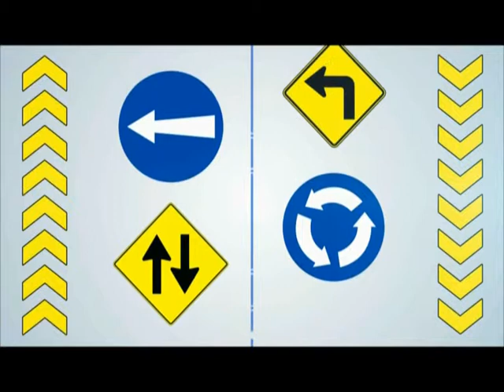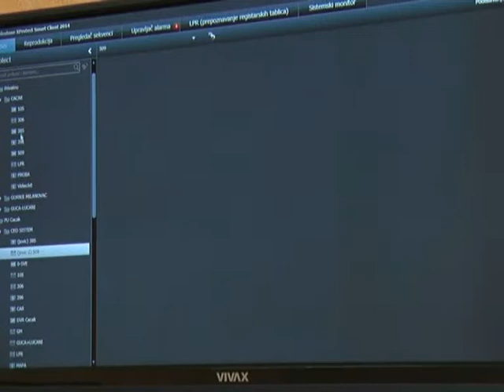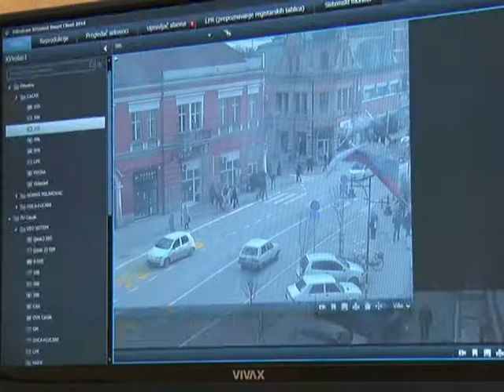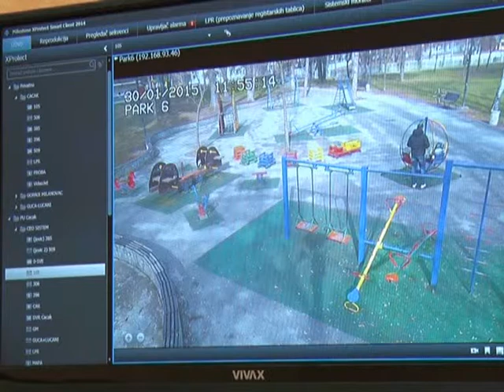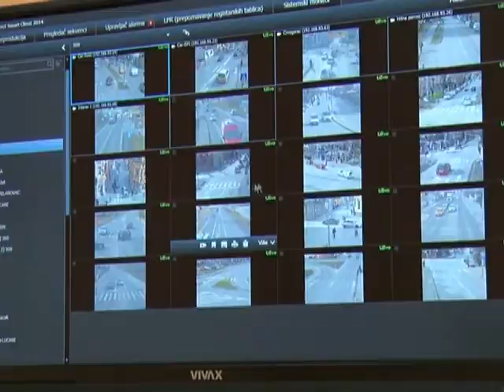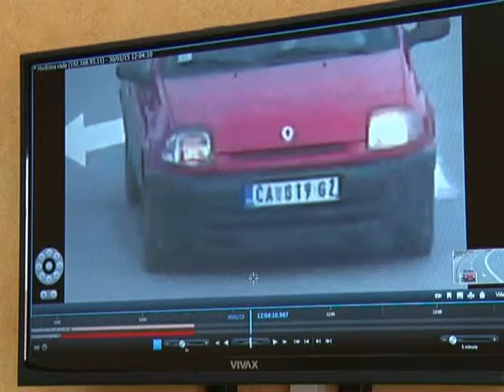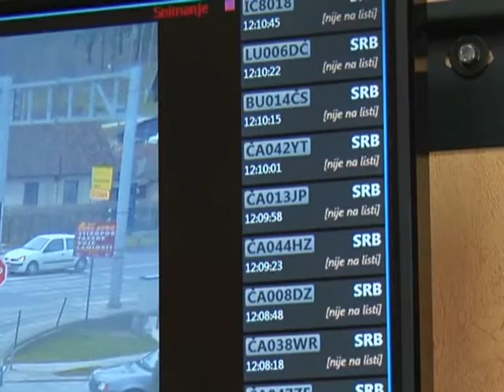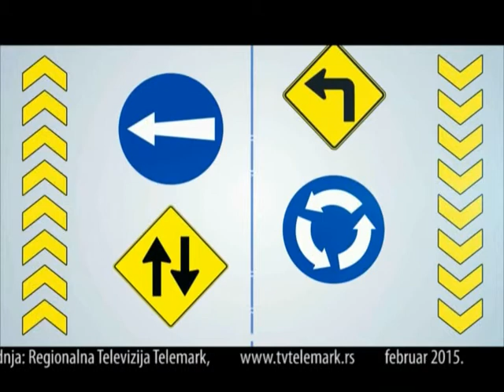Bezbednost za sve 07 02 2015